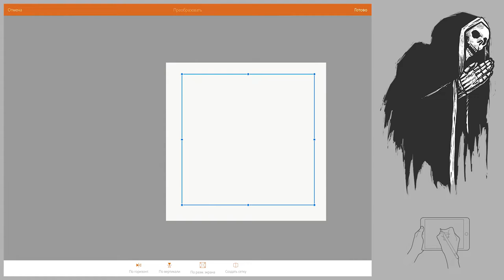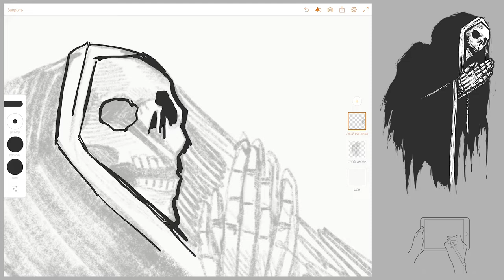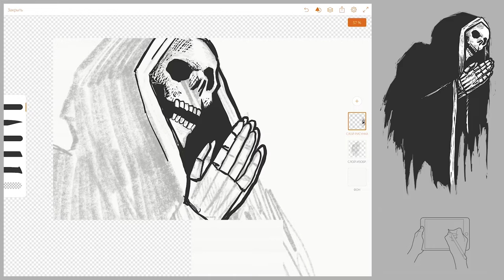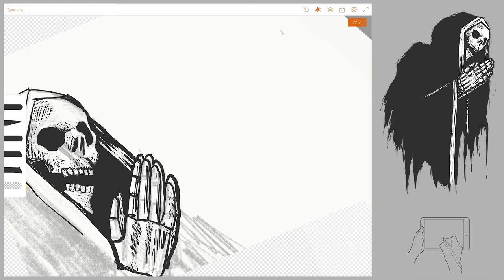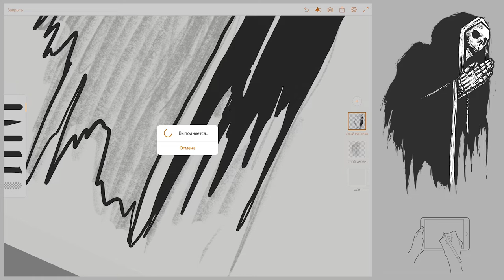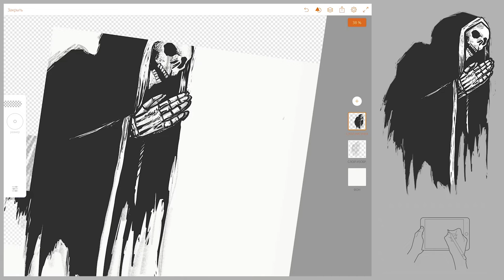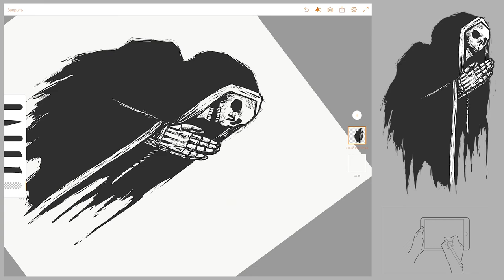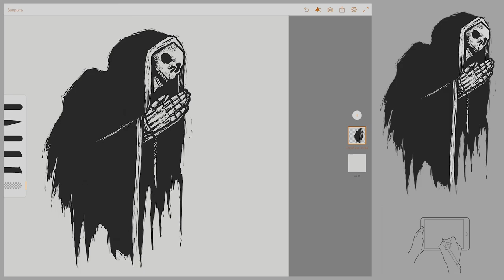Speed Painting | The Santa Muerte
The herbs I give them causes death within minutes.

Music, illustration and animation by Tpyxa